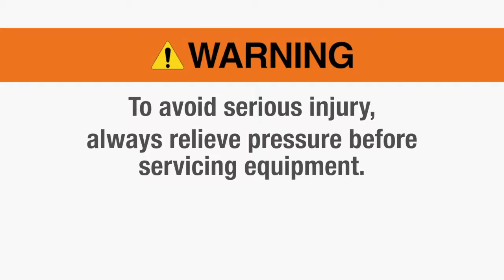Husky 1050HP 2-1 Service Disassembly Part 2